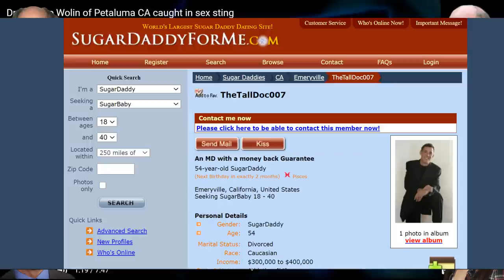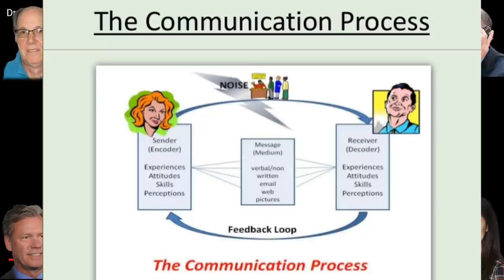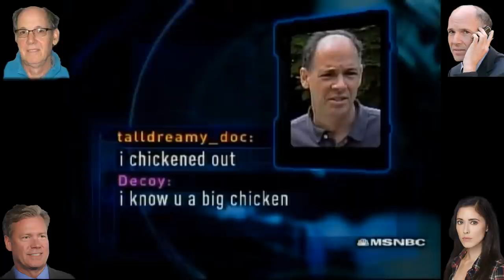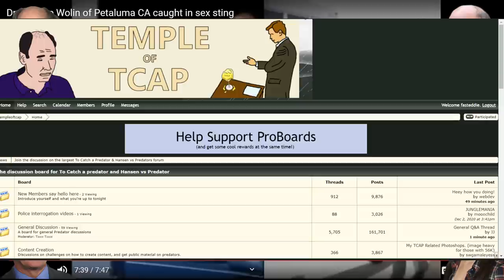Maurice Wolin Analysis (Doctor Predator)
Maurice Wolin shocked America when he appeared on To Catch a Predator. He may have been able to afford the best defense money can buy, but he will always be famous for what he did! Watch me analyze his bizare interaction with Hansen and police and let me know what you think!

Intro- The Shirelles: Dedicated to the One I Love

Lofi music track- ckwnce: yrnn

The chat log doesn't lie! Check it out